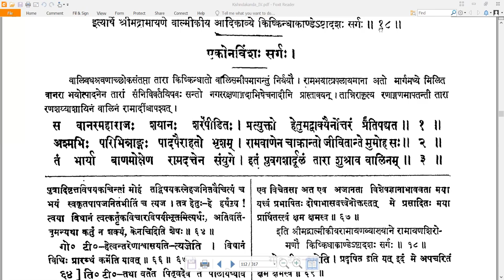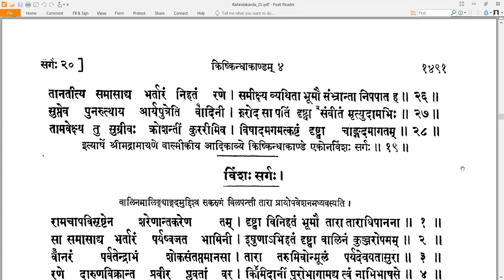19 Valmiki RamayaNam - वाल्मीकि रामायणम् - KishkindhAkAndam किष्किन्धाकाण्डम् Sarga 19 सर्गः १९